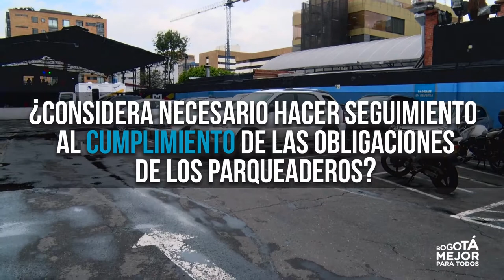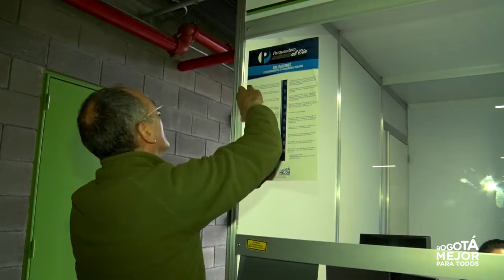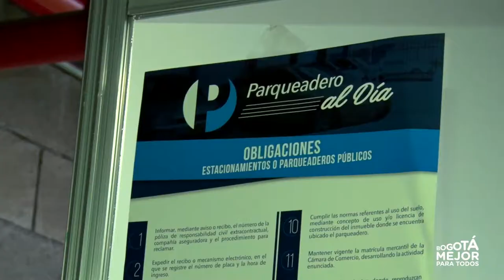Parqueaderos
Para proteger los derechos de todos los usuarios de estos establecimientos, surge Parqueadero al Día, una iniciativa de la Secretaría de Gobierno donde se protege a los ciudadanos mediante la difusión de sus derechos y a los establecimientos, mediante la exigencia de sus deberes.